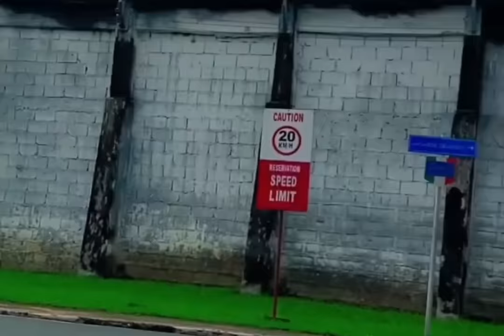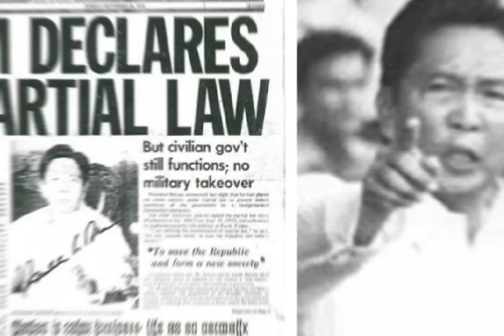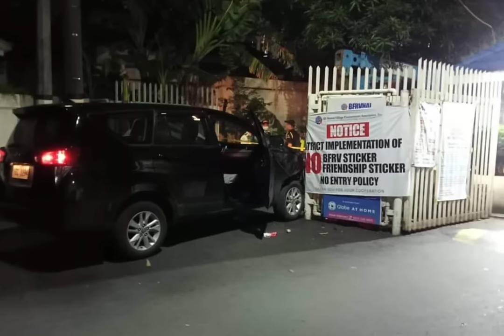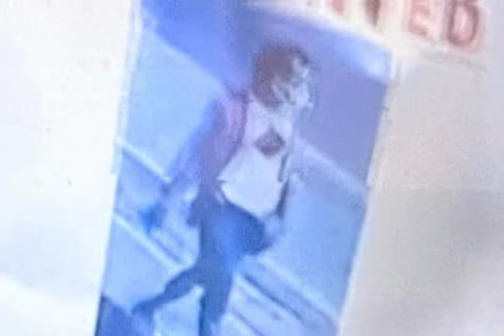Percy LAPID And Villamor Murder Case (Tagalog true crime story)